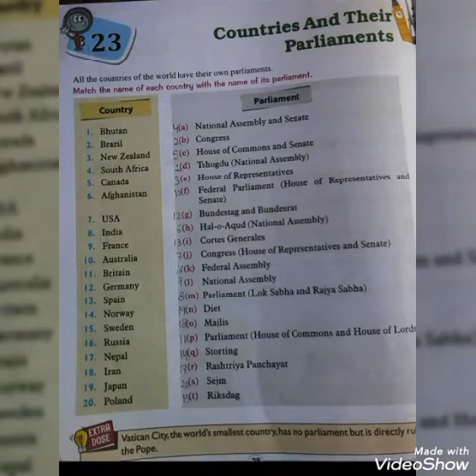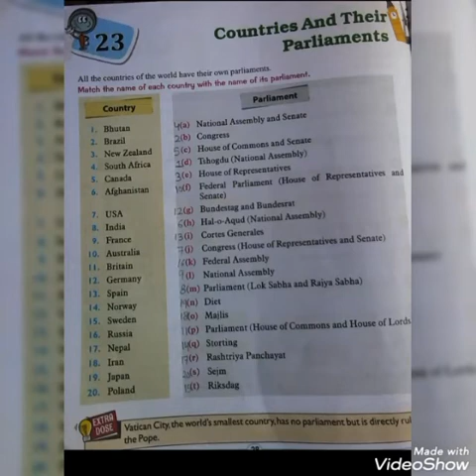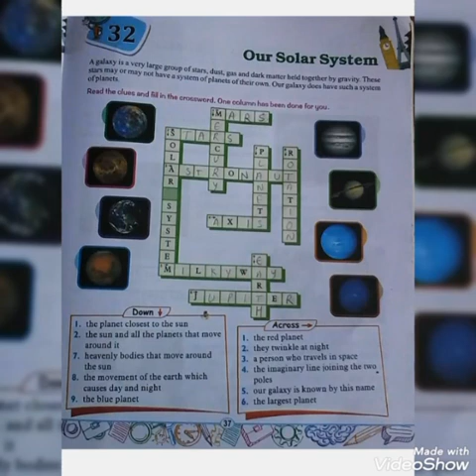CLASS 4, G. K. BY MS. SHEHZADI, 14-09-2020